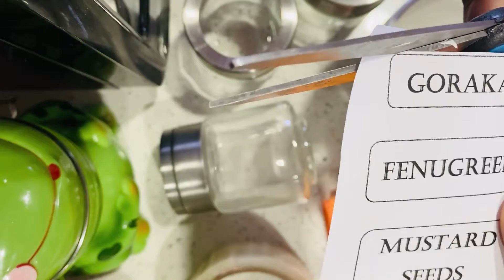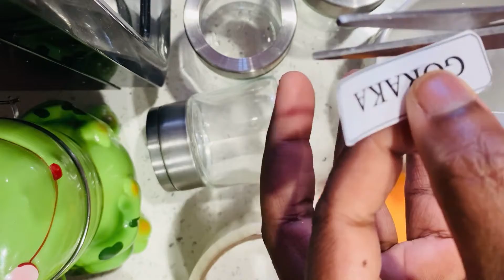smart labels for kitchen jar DIY